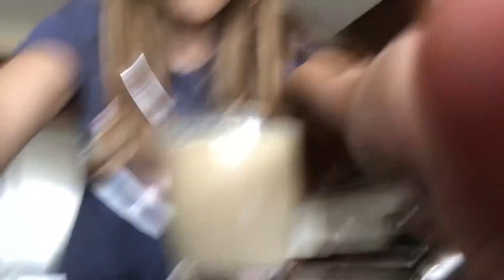What I eat in a week during online school!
Hey guys! I hope you enjoy this weeks video! Here I show you guys what I eat throughout the week! I tried not to put in too many snacks because then the video would be wayyy too long.
- Juliana

Sub count:219